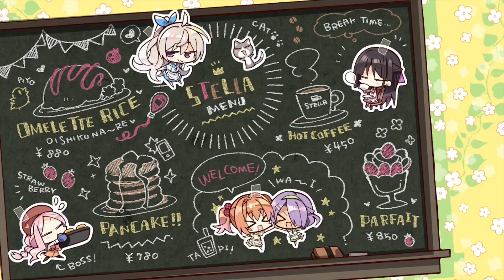キスじゃないもん💗【汐山涼音 喫茶ステラと死神の蝶】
【喫茶ステラ　 汐山涼音】キスじゃないもん💗《ゆずソフト》